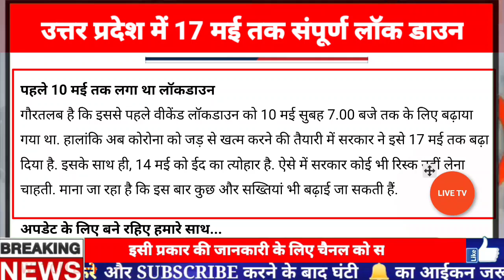UP lockdown 17 may,UP lockdown update today,यूपी में लॉकडाउन को बढ़ाया गया,up me 17 may tak lockdown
उत्तर प्रदेश में 17 मई तक संपूर्ण लॉकडाउन घोषित किया गया है योगी सरकार का बड़ा फैसला

यूपी में पिछले दो दिनों में कोरोना मरीजों की संख्या में आई कमी के बाद प्रदेश सरकार कोई मौका नहीं लेना चाहती। यह देखते हुए सरकार ने प्रदेश में 17 मई तक के लिए लॉकडाउन बढ़ाने का निर्णय लिया गया है।

अपर मुख्य सचिव सूचना नवनीत सहगल ने इसकी पुष्टि की है। उन्होंने कहा कि यह आंशिक कोरोना कर्फ्यू की तरह होगा। इस दौरान सभी आवश्यक सेवाएं जारी रहेंगी।

दरअसल, पंचायत चुनाव के बाद गावों में संक्रमण तेजी से पांव पसार रहा है। कर्फ्यू हटाने पर गांवों में संक्रमण में और तेजी आ सकती है। वहीं, 14 मई को ईद का त्यौहार है। ऐसे में, कोई खतरा न लेते हुए लॉकडाउन बढ़ाने का फैसला लिया गया है। गौरतलब है कि यूपी में 30 अप्रैल के बाद से ही आंशिक कोरोना कर्फ्यू है। इसका असर यह हुआ कि कोरोना के सक्रिय मामलों में 60 हजार की कमी आ गई है।
बता दें कि 29 अप्रैल को योगी सरकार ने प्रदेश में शुक्रवार शाम आठ बजे से मंगलवार सुबह सात बजे तक लॉकडाउन करने का निर्णय लिया था और फिर तीन मई को दो दिनों के लिए इसे और बढ़ा कर गुरुवार (6 मई) सुबह सात बजे तक कर दिया। इसके बाद 5 मई को इसकी मियाद सोमवार मतलब 10 मई सुबह सात बजे तक कर दी है। जिसके एक दिन पहले ही लॉकडाउन 17 मई सुबह सात बजे तक के लिए बढ़ा दिया गया।

इसके साथ ही प्रदेश सरकार ने मॉस्क न पहनने वालों पर कड़ी कार्रवाई के निर्देश दिए हैं। बिना मास्क के बाहर निकलने वालों पर पहली बार एक हजार रुपये जुर्माना लिया जाएगा। दूसरी बार 10 गुना ज्यादा जुर्माना देना होगा। प्रदेश सरकार ने कोरोना प्रोटोकॉल कड़ाई से पालन करने के निर्देश दिए।

up lockdown today news. up lockdown update today,up lockdown today news 17 may,up me kab tak lockdown hai, lockdown jankari in up 17 may,lockdown update today in up, uttar pradesh lockdown today update, lockdown update today